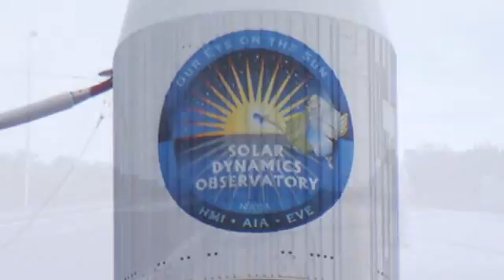Journey to the Sun "Living with a Star"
Different views of the launch of NASAs Solar Dynamics Observatory. SDO is the first satellite of NASAs Living with a Star program. The programs goal is to develop the scientific understanding necessary to effectively address those aspects of the sun and solar system that directly affect life and society. This mission will zoom in on the cause of severe space weather—solar activity such as sunspots, solar flares, and coronal mass ejections. The satellite was launched February 11 from Cape Canaveral Air Force Station, Fla. (courtesy United Launch Alliance)